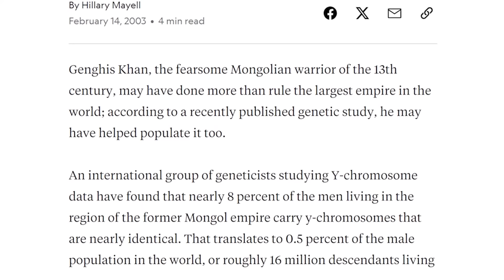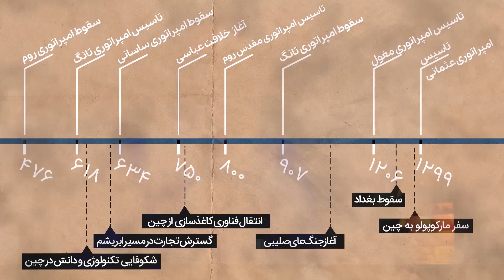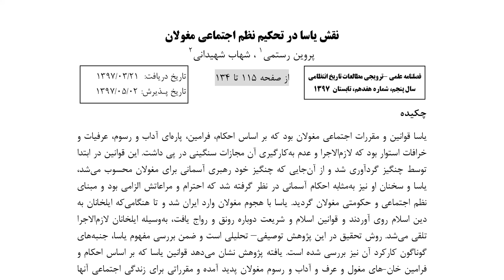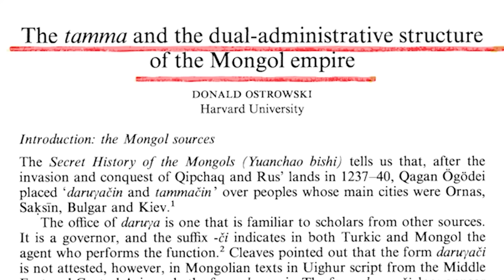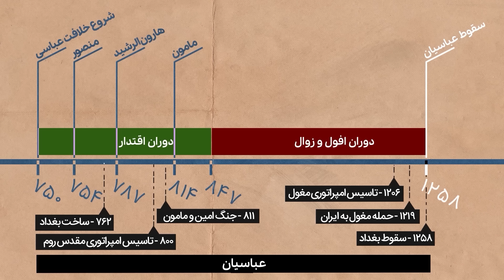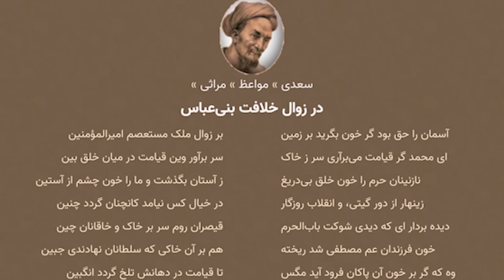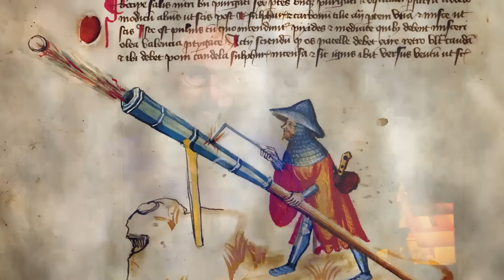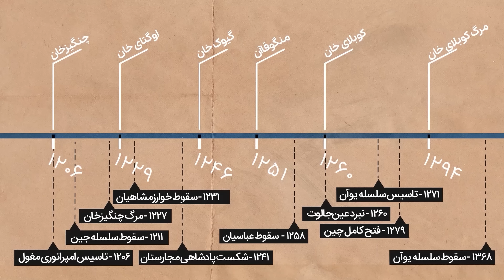چنگیزخان و امپراتوری مغول: سلطه‌ای که جهان را تغییر داد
نگاهی به تاریخ نفوذ و تاثیر مغولان بر جهان.
از جنگجوهایی ماهر، خشونت بی‌امان، امپراتوری پهناور تا میراث مغول‌ها.

متن: زهره سروش‌فر، علی بندری
ویدیو: نیما خالدی‌کیا

0:00 در مورد مغولان صحبت می‌کنیم
0:30 از دوره‌های شاخص تمدن بشری
1:40 چنگیزخان، خشونت بی امان
2:32 جغرافیای امپراتوری مغول
3:28 آیا میشه ازشون تعریف کرد؟
6:27 دن کارلین الهام‌بخش و مغول‌ها
7:52 از میراث مغول و تغییرات بگیم
8:21 مغول‌ها چه کسانی بودند
9:41 اسب‌ها در استپ غربی اهلی شدند
10:14 سختی زندگی در استپ شرقی
11:36 بچه‌های جنگی مغولی
12:40 اشتراک‌های فرهنگی قبایل مغول
15:08 چنگیزخان یکی از اثرگذارترین فاتحان تاریخ
17:25 رهبری چنگیزخان
19:53 ارتش مغول
20:50 اسب‌های مغولان
21:45 ساختن وفاداری به چنگیزخان با شایسته‌سالاری
23:23 تقسیم‌بندی منجسم ارتش مغول
24:04 چاپارها و سرعت انتقال اطلاعات
25:44 تاکتیک‌های جنگ روانی
27:10 اسب همه چیز مغول بود
28:39 معلم ادبیات ما آقای موسوی
29:40 تاکتیک و لاجستیک بی‌رقیب
31:03 آدم‌های خو کرده به سختی
32:03 اسب مقدس و خوش‌یمن
32:33 عزم حمله چنگیز به چین
35:23 خبرهایی به خوارزمشاهیان رسید
36:16 مغول‌ها چین رو گرفتند
38:03 سیستم کاملا مغولی شد
39:01 مغول‌ها آمدند به سمت آسیای میانه
39:44 فتح بغداد و سقوط عباسیان
43:52 یک ایرانی خراسانی فرماندار بغداد شد
44:54 حکومت اسلامی بعد از چند قرن سقوط کرد
45:22 خبر به سعدی شیراز رسید
46:28 منتظر داستان مغول‌ها و ایران باشید
46:46 مغول‌ها و روسیه
48:16 مغول‌ها از ژاپن شکست خوردند
50:29 ناکامی مغول‌ها جلوی مصر
51:55 سومین حاکم مملوک مصر
52:28 شرق و غرب قدرت مسلط مغول‌ها
54:31 سفرنامه‌های مارکوپولو و فعالیت‌های تجار
55:40 نتایج مثبت و موثر برای جهان
56:20 خواجه نصرالدین طوسی و رصدخانه مراغه
57:21 فراگیری برنج در ایران بعد از مغول‌ها
58:00 دعا به جان خان، با هر خدایی
1:00:04 مغول‌ها چگونه تمام شدند

منابع
• تبارشناسی قومی مغولان، نوشته: الهامه مفتاح، فرهنگ، 1384
• بررسی و مطالعه جایگاه زنان و خاتون ها در عصر مغول با استناد به شواهد تاریخی و داده های باستان شناسی، نوشته: یداله حیدری باباکمال، نصیر اسکندری، طاهره شکری و مرتضی بهرامی نهادفر، زن در فرهنگ و هنر، 1391
• مسیر تحول مفهوم مادرسالاری نزد مغولان و ایلخانان با تحلیل آیکونوگرافیک نگاره پرسیدن فریدون نسب خود را از مادرش در شاهنامه بزرگ مغولی، نوشته: فرزاد فیضی، بهروز افخمی و سارا صادقی، زن در فرهنگ و هنر، 1401
• نقش اداری و حکومتی خاتون های مغول، نوشته: احمد فروغ بخش، رشد آموزش تاریخ، 1389
• نقش مغولان در انتقال فرهنگ شرق به غرب از طریق دنیای اسلام، نوشته: زهره اسعدی، ناصر معماری، مسکویه، 1390
• زندگی و معیشت مغولان (ساختار اجتماعی)، نوشته: الهامه مفتاح، جستارهای تاریخی (فرهنگ)، 1385
• راهبردهای نظامی مغولان در سقوط بغداد (656 ه)، نوشته: فرج الله احمدی، ابوالفضل سلمانی گواری، شهاب الدین سمنان، پژوهش های علوم تاریخی، 1399
• بررسی نظامی گری در عصر مغولان، نوشته: کامران رحمانی، نیمسال نامه تاریخ نو، 1390
• پادکست It’s History قسمت های 43 تا 47 با عنوان Wrath Of Khans
• مقاله تضعیف مغول‌ها به آدرس:
• مقاله چنگیز در دایره المعارف بزرگ اسلامی به آدرس:
• مقاله حمله مغول و سقوط بغداد در دایره المعارف بزرگ اسلامی به آدرس:
• حمص، جنگ (نبردی میام ممالیک مصر و لشکریان مغول در سال 680، نزدیک حمص) در دانشنامه جهان اسلام به آدرس:
• استپ، منطقه در دایره المعارف بزرگ اسلامی به آدرس:
• بیبرس بندقداری در دایره المعارف بزرگ اسلامی به آدرش:
• امپراتوری مغول در دایره المعارف تاریخ جهان به آدرس:
• جنگ عین جالوت در دایره المعارف بریتانیکا به آدرس:
• کتاب تشیع و تصوف تا آغاز سده دوازدهم هجری، نوشته: مصطفی کامل الشیبی و ترجمه علیرضا ذکاوتی قراگوزلو